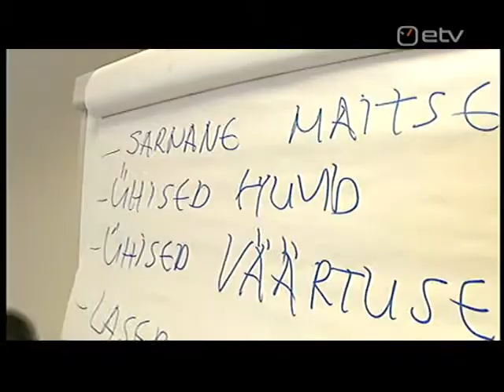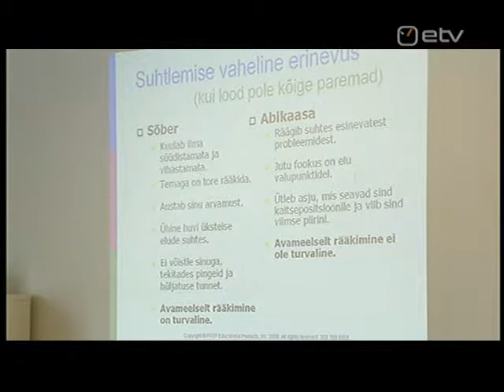ETV_2010-04-28_Tagatargemad_PREP-koolitus.asf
PREP-paarisuhtekoolitus on paarisuhet tugevdav ja sealhulgas lahutusi ennetav koolitusprogramm, mis töötati välja Denveri Ülikoolis ning see põhineb enam kui 25 aastat kestnud uuringutele kooselu ja suhete vallas. Praegu käib projekti kohandamine Eesti tingimustele ja esimeste koolitajate õpetamine.